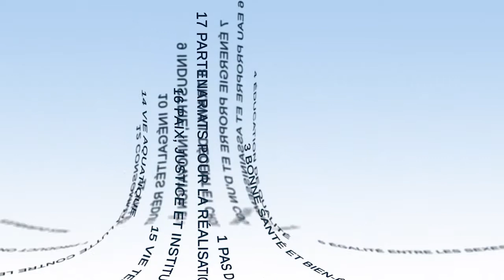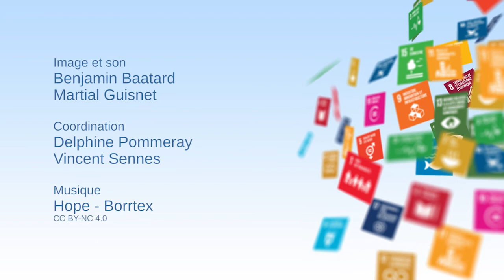La movilización de los actores financieros en torno a los ODS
Pierre Ducret y Maria Scolan, del Institute for Climate Economics (I4CE), evocan en este vídeo la Apropiación de los Objetivos de Desarrollo Sostenible por los sectores público y privado de las finanzas. Pierre Ducret reconstituye su evolución y propone un Análisis de los elementos que favorecen y limitan esta apropiación.